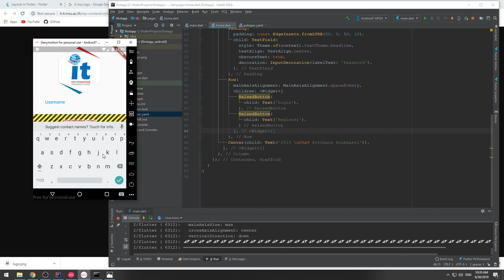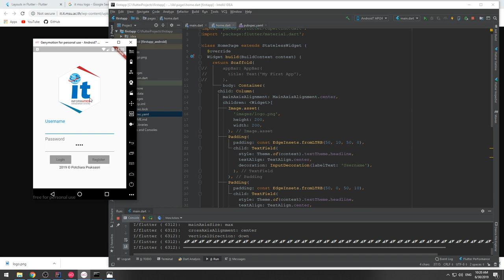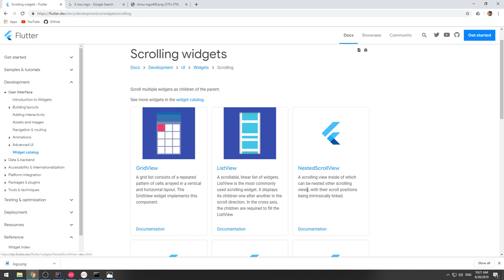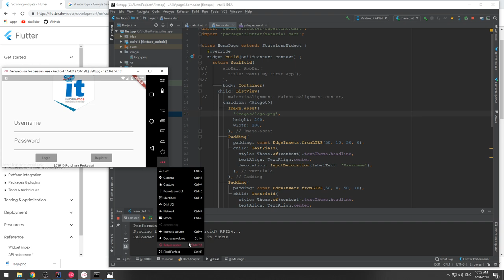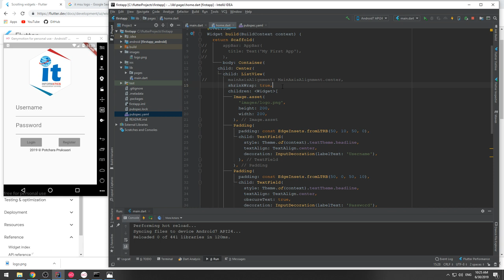22 ListView Widget